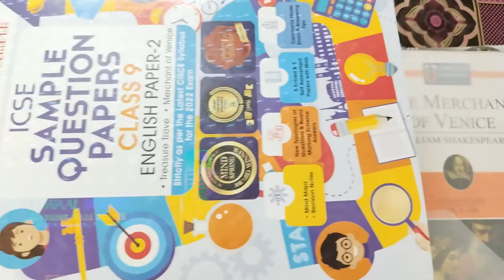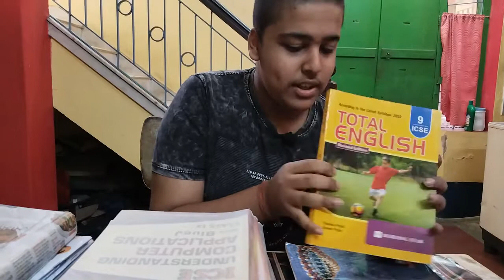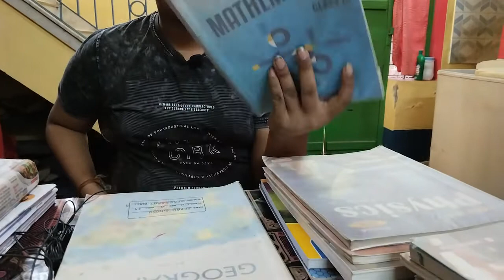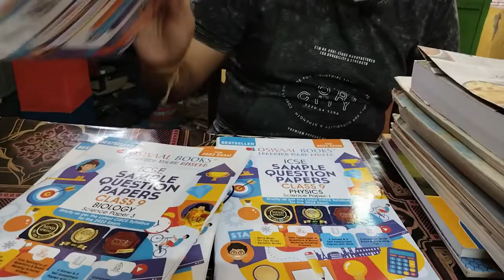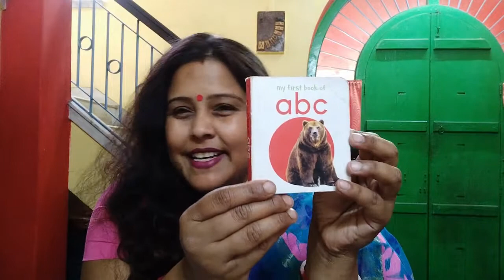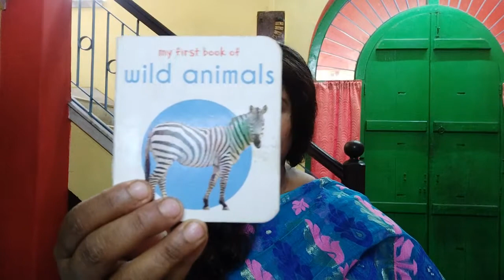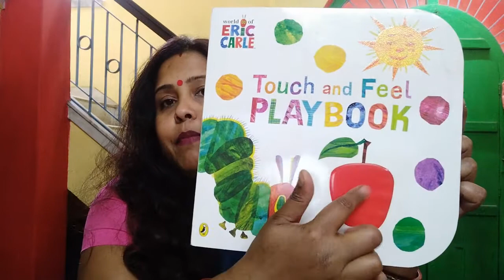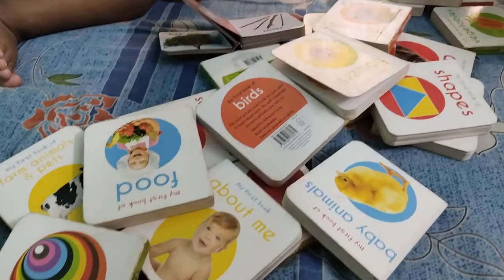এভাবে পড়ো ভালো ফল পাবে | Read this way and you will get good results | how to make good result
Thanks for coming jiniya's Vlog. Indian Vlogger Jiniya. My channel is related to day to day life activity and Hindu culture. In my today's vlog এভাবে পড়ো ভালো ফল পাবে | Read this way and you will get good results | how to make good result

Here are few hash tag related to my video

PLEASE PLEASE PLEASE support me to grow my channel.

I thankful to my husband and my elder son for my motivation in this regards.

My blog page related to health tips and weight related tips

Audio Source:
Youtube studio

TATAAAAAA.